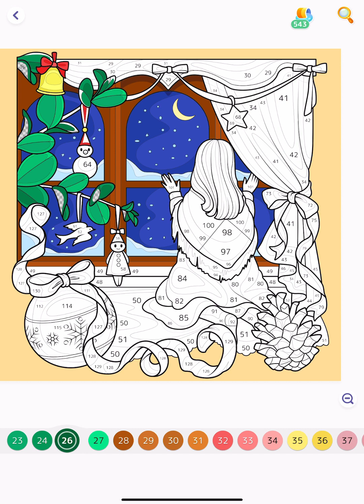Hey Colour App Paint by Numbers Color with me Waiting for Santa Claus